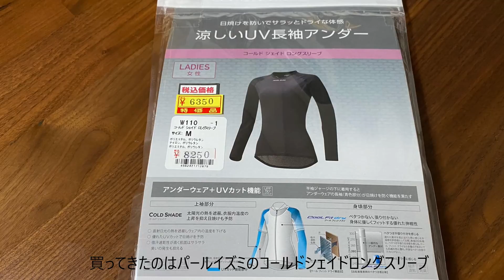ロードバイクを見にウエムラサイクルパーツへ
ケイデンス60～70回転で全力ヒルクライムタイムトライアルをしてみると・・・【清滝峠】【ロードバイク動画】

スマートトレーナーでロードバイクのヒルクライムトレーニング【ZWIFT】【TACX NEO SMART】

ロードバイクのホイールを換装し初ライド！【フルクラムレーゼロコンペ】

ロードバイクのメンテナンス【バーテープ・ブラケットカバー・ネームプレートの交換】

スマートトレーナートレーニング【20分メディオ】脚力強化＆有酸素運動能力向上

ロードバイク室内トレーニング　スマートトレーナーでTACX DESKTOP APP使ってみました

貧脚女子が関西のヒルクライマーに人気の峠に挑戦！【葡萄坂】360°バージョン